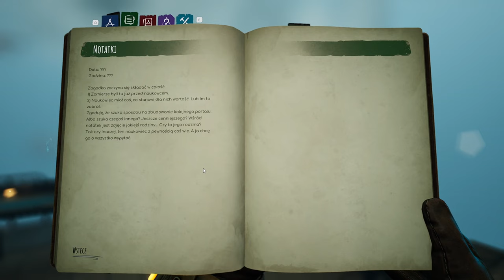[#2][🇵🇱] Voidtrain - NIE JESTEŚMY SAMI!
~~~ Opis Gry ~~~
Voidtrain jest grą survivalową, która daje nam szansę zostania mechanikiem pociągu podróżującego między wymiarami. Pociąg to nasza ruchoma baza wypadowa, która zabiera nas do różnych krain. Czekają w nich na graczy zagadki oraz sekrety, ale również i niebezpieczne stworzenia. Wroga fauna nie może nas jednak odstraszyć, gdyż eksploracja otoczenia jest niezbędna, aby móc wytwarzać lepszy sprzęt oraz ulepszenia do naszego pojazdu. Te ostatnie możemy instalować w zajezdniach, które napotkamy pomiędzy poszczególnymi przygodami. Jedynie od decyzji gracza zależy, jak będzie wyglądała podróż. W zależności od posiadanego przez nas sprzętu i rozbudowania pociągu, gra dostosuje stawiane przed nami wyzwania. Dodatkowo w zajezdniach możemy nabyć specjalne karty, które uczynią naszą podróż jeszcze trudniejszą – większe ryzyko, większa nagroda.